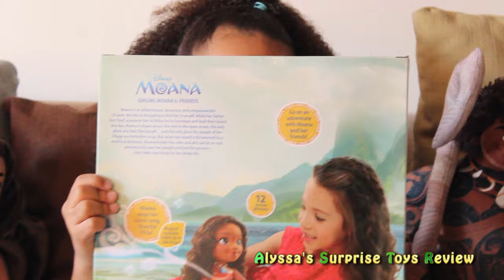Disney's Singing Moana Doll Set Unboxing | Alyssa's Surprise Toy Review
Alyssa's back!!! This time she get to unbox and review the new doll play set from Disney's Moana Doll. The set includes a Singing & Talking Moana doll and a huggable plush Maui doll.

Hi! My name is Alyssa and welcome to my Surprise Toy Review channel! Every Monday, Wednesday and Friday I like to unbox new toys and play with them. Watch me unbox my favorite types of toys (My Little Pony, Disney Princess Dolls, Barbie, Kinder Surprise Eggs, Star Wars: The Force Awakens Action Figures), check out my challenge videos (Hasbro PIE FACE CHALLENGE!!, BEAN BOOZLED CHALLENGE!!), my How To/Baking videos and follow my vlog adventure videos like my Valentine’s Surprise Video and my trip to the Kids Fun Zone. I love you!